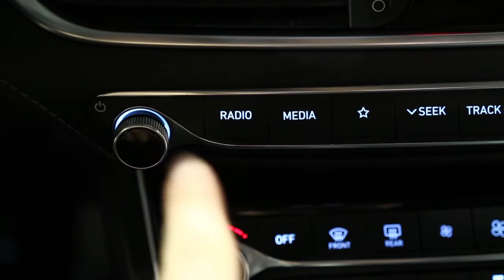그렌저 센터 무빙 엠비언트 스피커